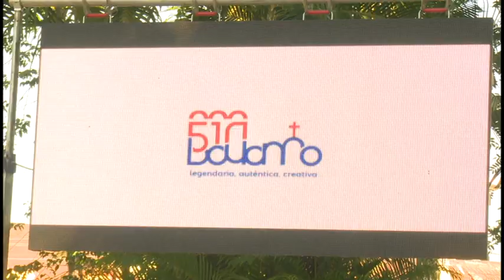Presentan campaña comunicativa por el aniversario 510 de la fundación de Bayamo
La presentación de la campaña comunicativa  por el 510  aniversario  de la fundación de la villa San Salvador de Bayamo se realizó en el parque museo  Ñico López con el eslogan  legendaria, autentica y creativa. La ocasión permitió que organismos de masas y empresas  entregaran a las máximas autoridades de la ciudad los   compromisos  para hacer de este año un motivo de amor y esperanzas.